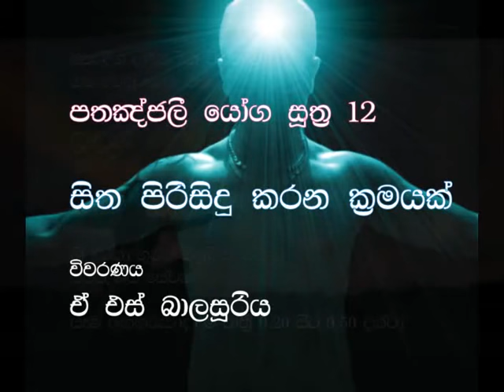A.S.Balasooriya : Patanjali Yoga Sutra Talk 12 A technique for purifying the mind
Indurudora Radio programme braodcasted on  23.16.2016 by SLBC
Pogramme produced by Bhatiya Jayatilaka
Several methods of purification of mind are explained .